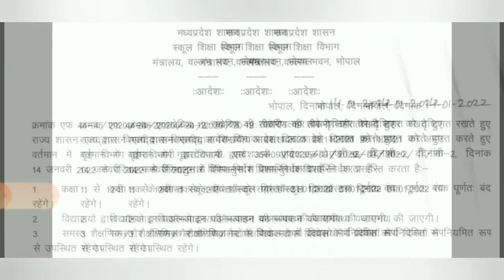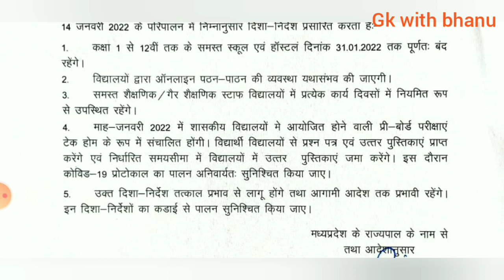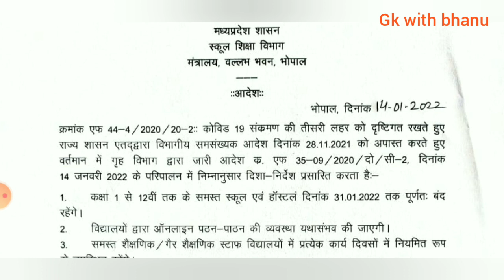मध्यप्रदेश में स्कूल पूर्णतः बंद आदेश जारी / MP school closed latest order